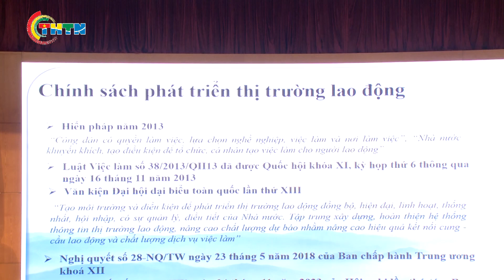CHUYỂN ĐỘNG I Tọa đàm giải pháp nâng cao tay nghề, năng suất lao động của thanh niên công nhân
Trong khuôn khổ hưởng ứng Tháng Công nhân năm 2024 Trung ương Đoàn TNCS Hồ Chí Minh tổ chức Tọa đàm với chủ đề “Giải pháp phát huy tinh thần tình nguyện, xung kích, sáng tạo, nâng cao tay nghề, năng suất lao động của thanh niên công nhân trong quá trình hiện đại hóa, công nghiệp hóa và hội nhập quốc tế đất nước”
Xem các video hấp dẫn trong các chuyên mục khác:
Địa chỉ: 62 Bà Triệu, Hoàn Kiếm, Hà Nội